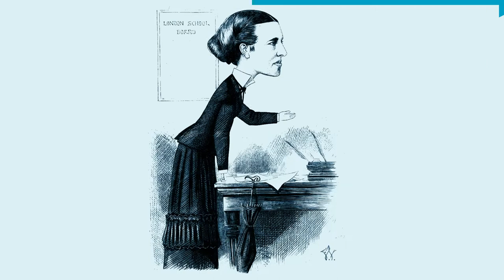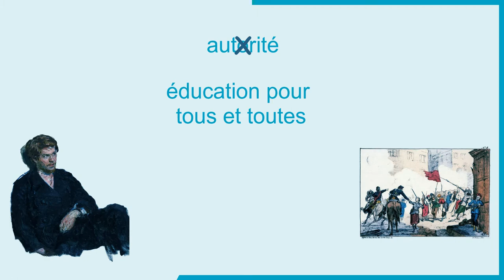Mary Putnam Jacobi & Sofia Kovalevskaïa - Des géantes dans La Commune - Micro-bio 27&28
Il y a 150 ans, la Commune de Paris est déclarée. La ville est effervescente et s’organise avec un idéale libertaire de démocratie directe. L’éducation des tous et toutes et l’égalité homme-femme sont au cœur des revendications. Il n’est donc pas étonnant que des femmes se battant pour leur instruction et la reconnaissance de leur compétence s’y retrouvent : c’est le cas par exemple de Mary Putnam Jacobi (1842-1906) alors étudiante en médecine qui portera les idéaux de La Commune dans tous ses combats suivants : ouverture de la pratique de la médecine aux femmes et droit de vote des femmes. Mais aussi la mathématicienne Sofia Kovalevskaïa (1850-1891) qui rejoint sa sœur communarde et dont les idéaux nihilistes font échos à ceux de la Commune.

Bibliographie :
Audin M. (2011) Stories. In: Remembering Sofya Kovalevskaya. Springer, London.
Harvey J. (1998) Medicine and Politics: Dr. Mary Putnam Jacobi and the Paris Commune. In: Diamond M.J. (eds) Women and Revolution: Global Expressions. Springer, Dordrecht.
Horton R. (2021) Offline: The Paris Commune and the birth of American medicine. The Lancet, Volume 397, Issue 10270, page 181.